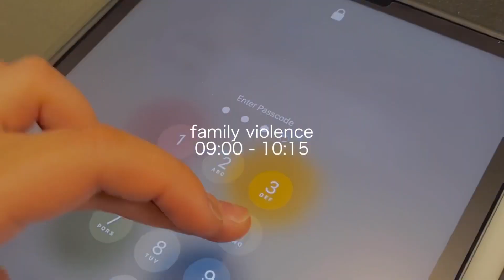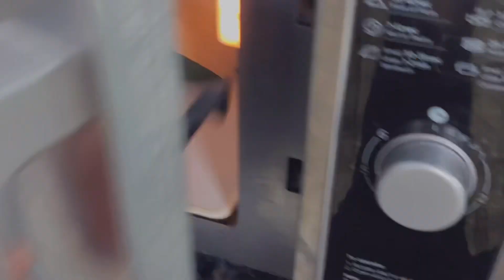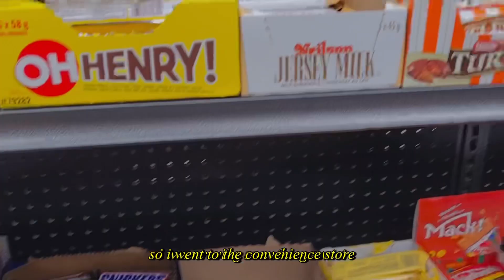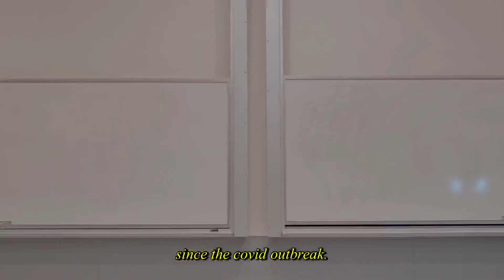my final days as a second year psychology student 🥹✨ | productive uni vlog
; hello everyone, this vlog will be my last vlog as a second year psychology student! am i graduating? no… i wish! the end of this spring term just marks the end of my second year and the beginning of my third year as a ba psych student :)

thank you for coming along with me on this journey! i didn’t know how many people would actually be interested in these vlogs, but i am grateful to each and every one of you.

with only two years left in my degree (maybe three), i’ll be working my butt off and ofc i’ll take you along with me!

grace